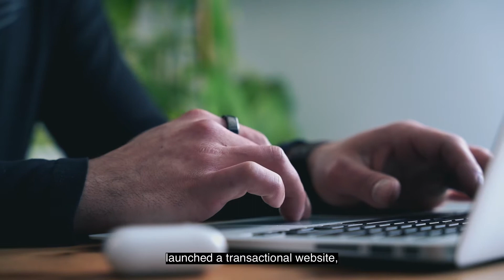vidéo ouverture gala